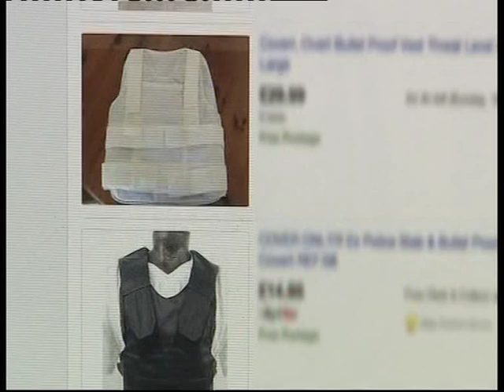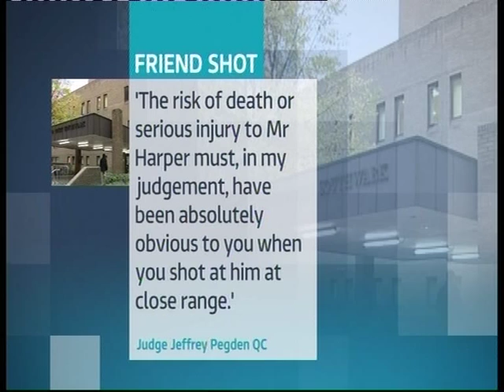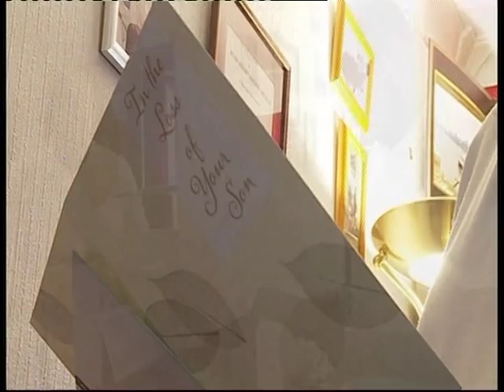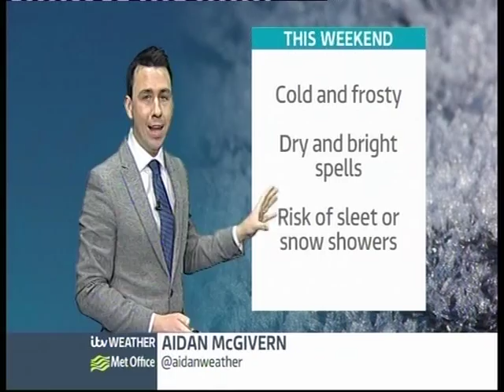ITV News Cambridge Man Shot Friend Testing Bullet Proof Vest Fail Murder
ITV Anglia News Cambridgeshire man jailed for shooting friend who wanted to test bullet-proof vest, Military & Outdoor Ltd of Cambridge was asked as a body armour expert to discuss this tragic case.